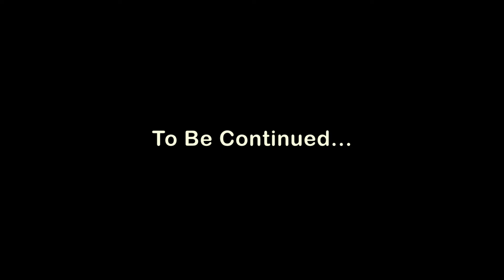The Journey of Yoga , Gopro Hero7 Black 4k Dji Mavic 2 Camps Bay (Cape Town South Africa)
Khurram Khan.